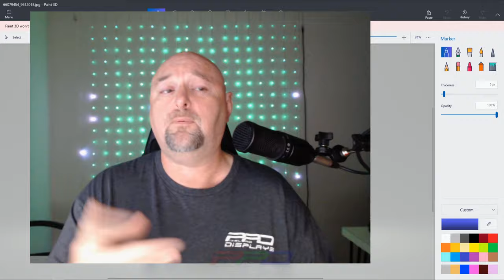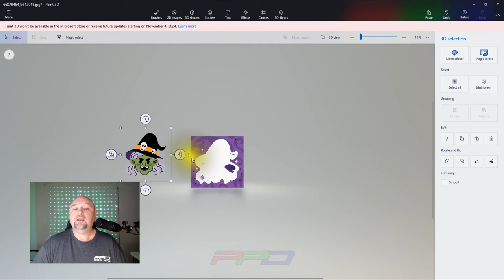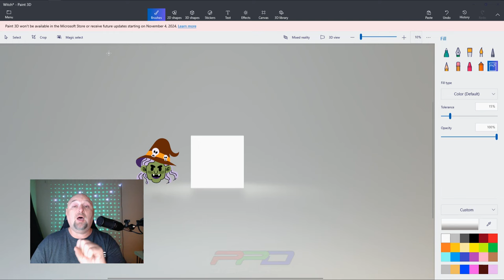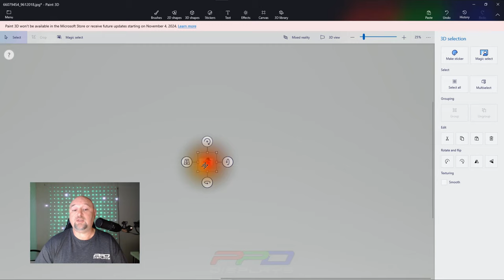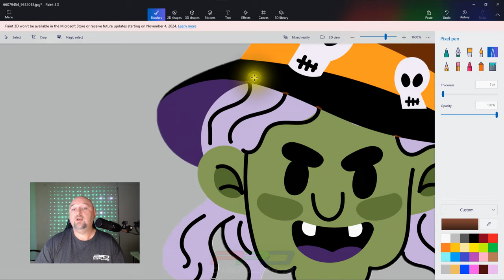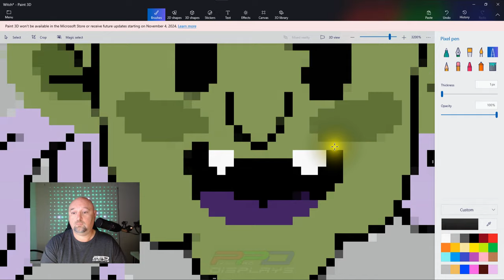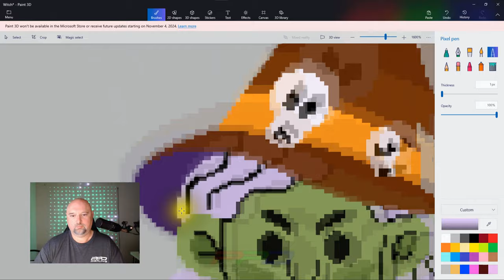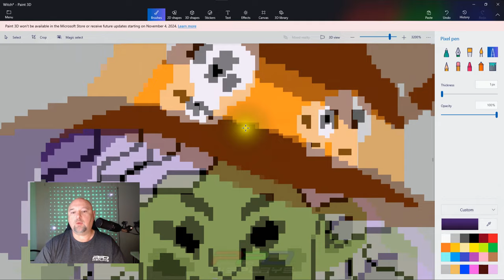Twinkle ✨ Tips Friday: Crafting Your Own Singing 🎤 Faces Characters!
🎤✨ This week on Twinkle Tips Friday, we’re diving into the exciting world of creating your very own custom singing faces characters! 🎉👤 While this process requires image editing skills and a bit of time, we’ll guide you through every step of the way. 🖌️💻 There’s no shortcut to perfection, but we’ll share all the tips and tricks to streamline your workflow and make it as enjoyable as possible! 🌟 Join us for this creative journey and let your imagination sing! 🎶💡